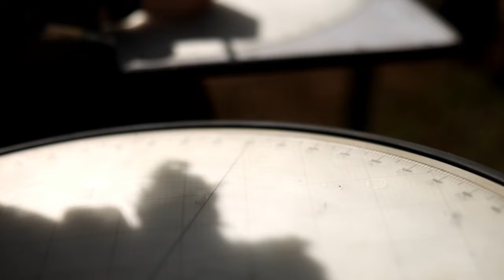U.S. Marines Deploy M252A2 81mm Mortar at Schofield Barracks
On December 12, 2023, U.S. Marines with the 3d Littoral Combat Team (LCT), 3d Marine Littoral Regiment (MLR), and 3d Marine Division conducted a live-fire training exercise with the M252A2 81mm mortar system at Schofield Barracks, Hawaii.

The 3d MLR is a regiment of the United States Marine Corps that is based at Marine Corps Base Hawaii. The regiment is optimized for littoral maneuver in the Indo-Pacific Theater and falls under the command of the 3rd Marine Division and the III Marine Expeditionary Force.

3d LCT conducts 81mm Live-Fire Mortar Range
SCHOFIELD BARRACKS, HI, UNITED STATES
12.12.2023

 The purpose of the training was to conduct small unmanned aerial system-observed live-fire to increase proficiency in sUAS adjusted fires and to increase interoperability. (U.S. Marine Corps video by Cpl. Malia Sparks)

Film Credits: Video by Cpl. Malia Sparks
3rd Marine Division